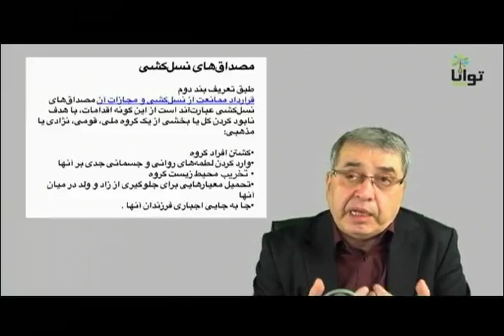Mohammad-Reza NIK-FAR, محمدرضا نيکفر « نژادپرستي ـ هولوکاست يهوديان »؛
IRAN, MOHAMMAD REZA NIKFAR, ANDISHE HTV, HOLOCAUST, GENOCIDE OF JEWS, NAZI GERMANY, RACIAL VICTIMS, RACIAL DISCRIMINATION,